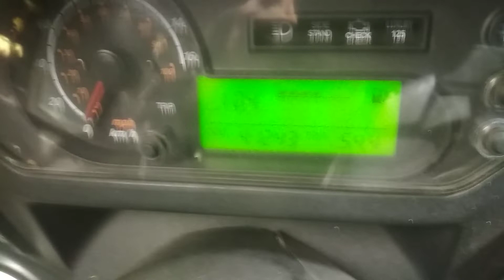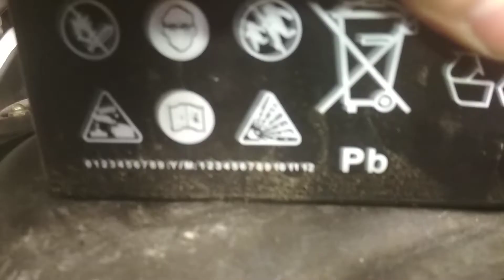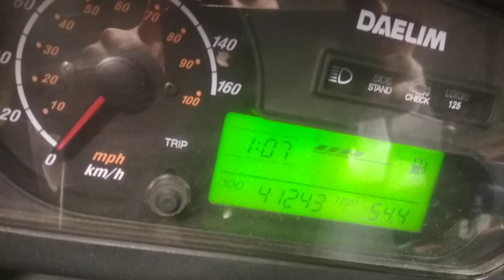skuter daelim 125 s2 sport pali, gaśnie awaria ktoś tu był (Kulczy Garage)